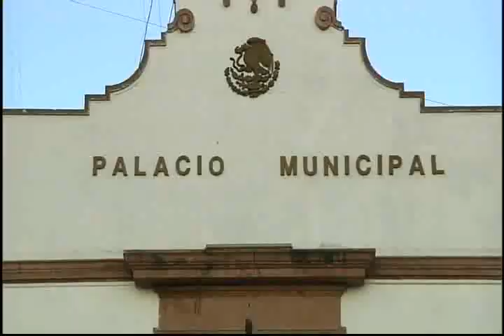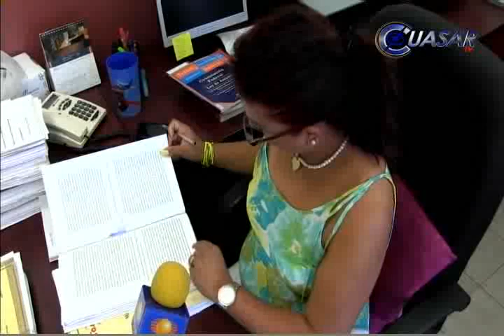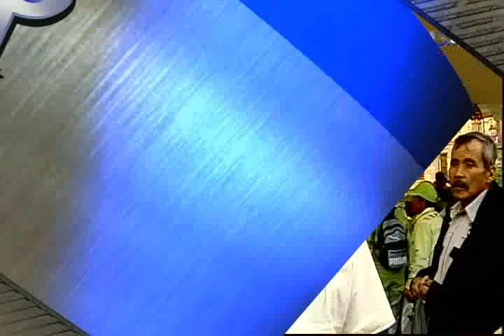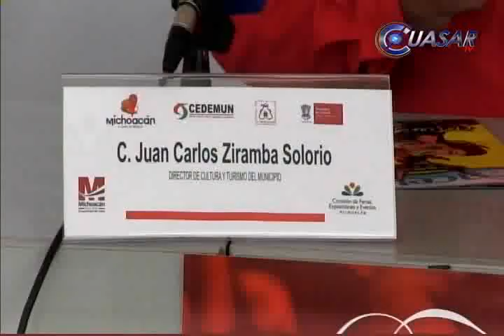Noticias de Michoacán, CuasarTv 17 de Abril de 2014